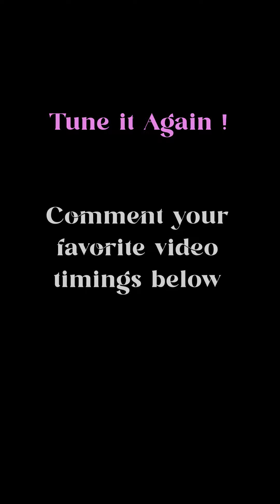Best of 2022 Actress updates video collection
Comment your fav video timing below